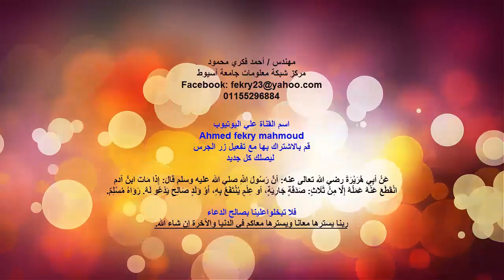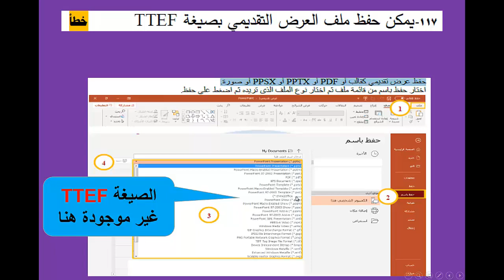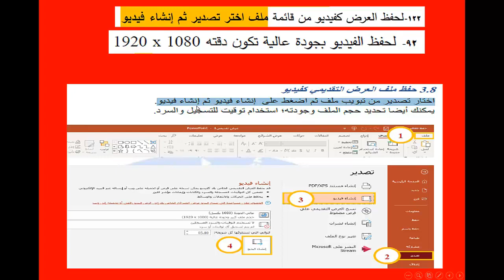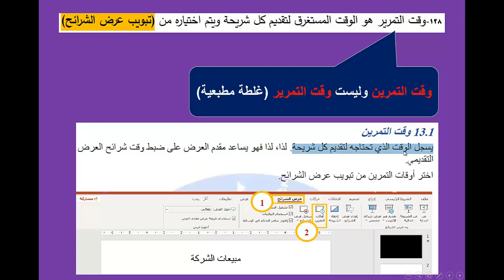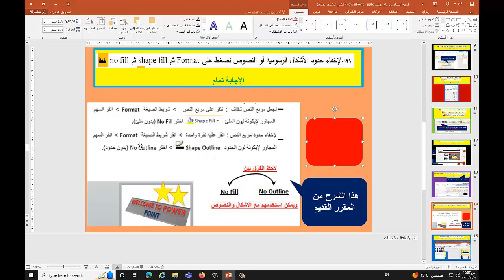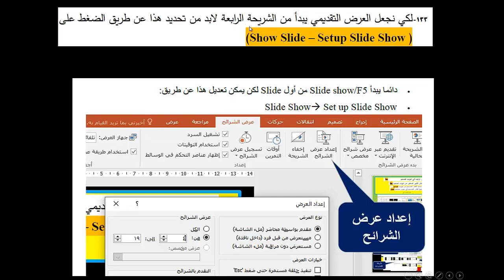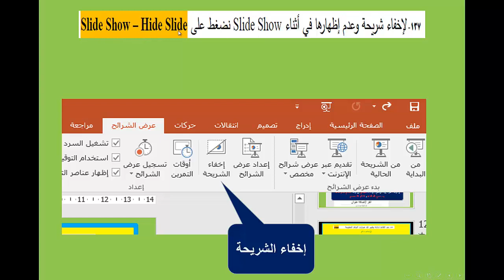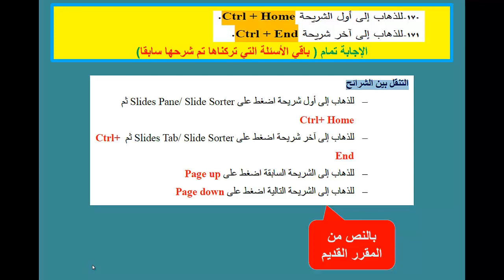التحول الرقمي تعقيب25 علي حل بعض أسئلة ملزمة د خالد البطل مع شرح الحل من مقرر في الباور بوينت جزء6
التحول الرقمي تعقيب25 علي حل بعض أسئلة ملزمة الدكتور خالد البطل مع شرح الحل من المقرر في الباور بوينت جزء6
ملزمة خالد البطل 19 سبتمبر